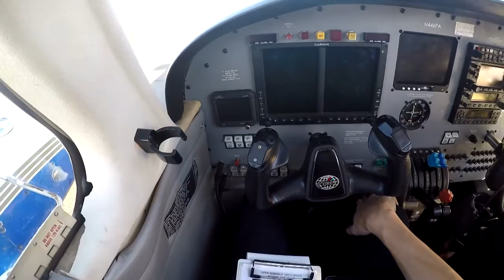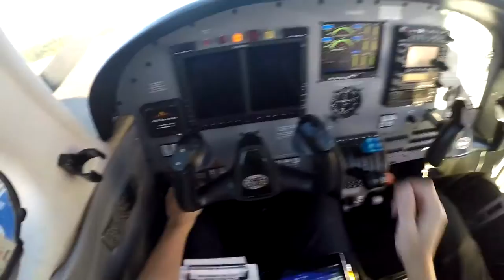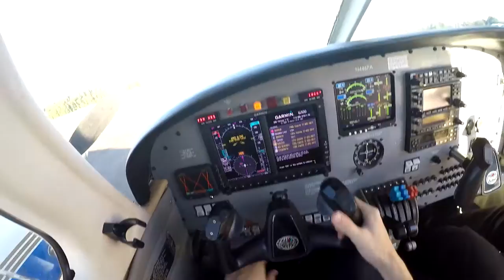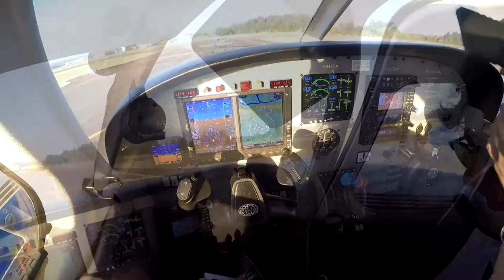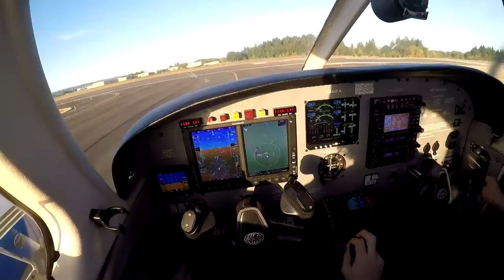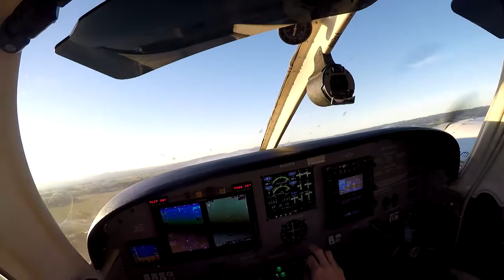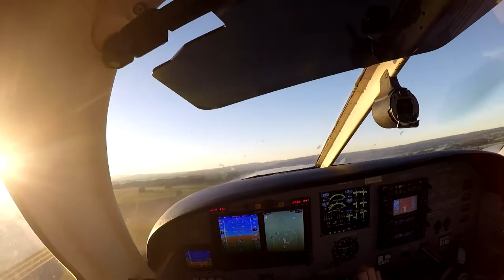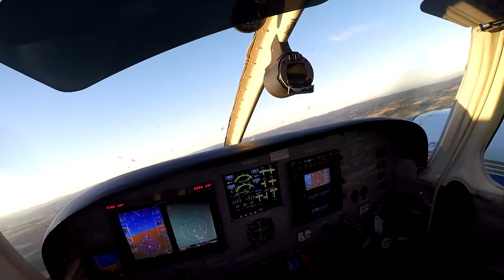PA-44 Acionamento e toque e arremetida em Hillsboro (Touch and go at KHIO)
Obrigado por assistirem! ;D